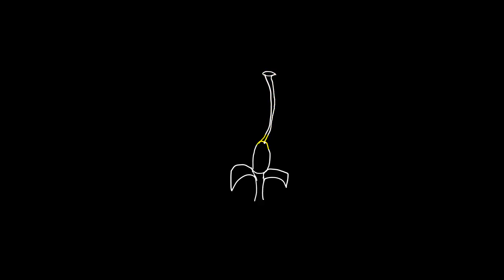Draw a labelled diagram of the longitudinal section of a flower in 2 minutes